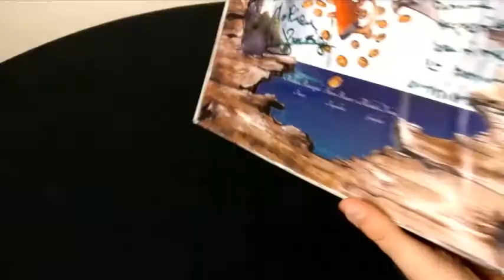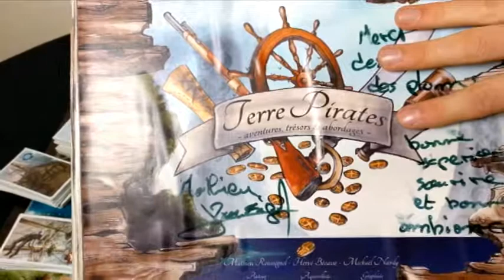Unboxing - Terre Pirates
Ouverture de la boite TERRE PIRATES. Attention vidéo non contractuelle du jeu, il s'agit du prototype !